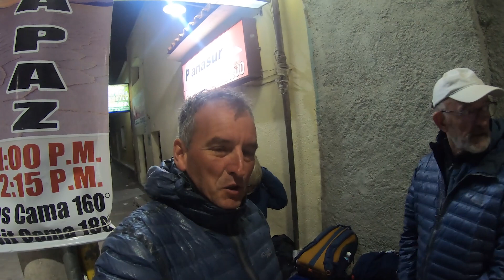Amérique du sud - Vidéo #15 : Llachon au bord du Lac Titicaca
Du lundi 24 avril 2023 au dimanche 30 avril 2023

Pendant plusieurs mois, Françoise et moi parcourons la partie ouest de l'Amérique du Sud en utilisant principalement le bus.

Je vous propose de voyager avec nous en découvrant les étapes de notre périple.
Un partage d'émotions, de gags, de belles rencontres, d'images de drone, ajoutés à quelques notes culturelles vous feront passer un agréable moment.